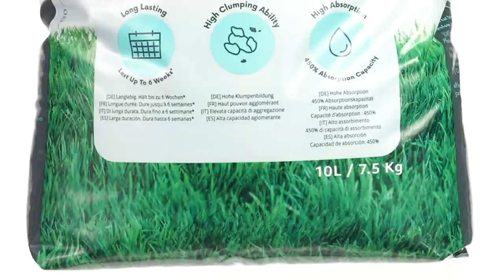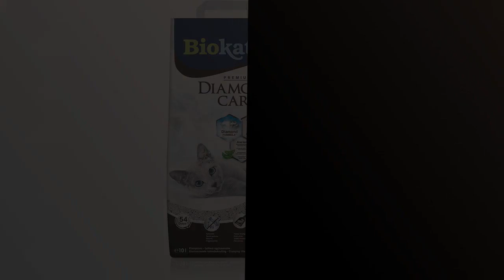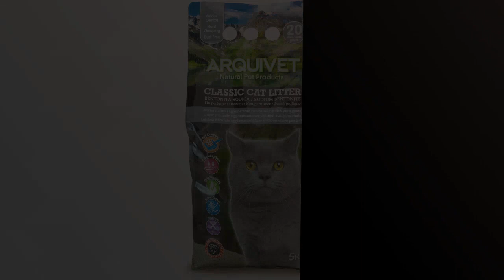【Arena bentonita gatos】Los 6 mejores productos de arena bentonita para gatos ✓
✋  Aquí están los 6 mejores productos de arena bentonita para gatos disponibles en el mercado.

🔽🔽🔽 ENLACES DE COMPRA ARENA BENTONITA GATOS 🔽🔽🔽

1) Marca Amazon Lifelong Arena de bentonita para gatos, Premium con perfume de talco, 7.5 kg+

2) Cat's Best 29734 - Arena para gatos, 20 l / 8,6 kg - el embalaje puede diferir, la imagen es indicativa

3) by Amazon - Classic Arena para gatos a base de fibras, 2 x 15 litros

4) Biokat's Diamond Care Classic, para gatos, sin fragancia - Arena fina con carbón activo y aloe vera 1 saco (1 x 10 l)

5) ARQUIVET Classic Cat Litter 5 Kg - Arena aglomerante con carbón Activo para Gatos 100% Natural - Lecho higiénico para Gatos, felinos - Capacidad Absorbente - Ayuda a Eliminar olores y bacterias

6) Arena Mixta para Gatos PETKIT 5 en 1, Enjuagable, Sin Olores, con Carbón Activado, Ultra Absorbente y de Secado Rápido(Dos Bolsas)

00:00 - Intro
00:05 - 1) Marca Amazon Lifelong Arena de bentonita para gatos,...
00:46 - 2) Cat's Best 29734 - Arena para gatos, 20...
01:16 - 3) by Amazon - Classic Arena para gatos a...
01:50 - 4) Biokat's Diamond Care Classic, para gatos, sin fragancia...
02:22 - 5) ARQUIVET Classic Cat Litter 5 Kg - Arena...
02:56 - 6) Arena Mixta para Gatos PETKIT 5 en 1,...
03:29 - Outro